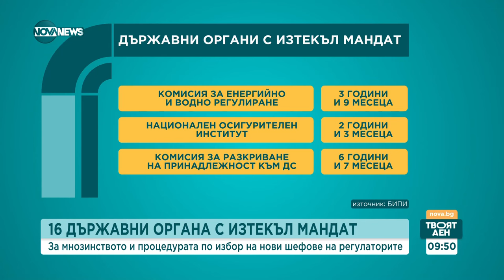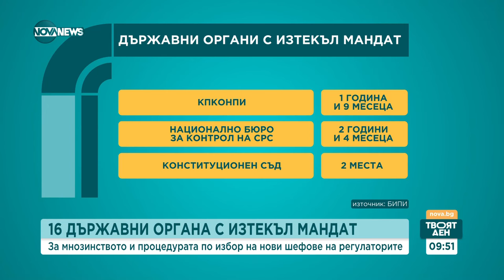Експерти за неяснотите около работата на ВСС след промените в Конституцията - Твоят ден (05.01.2024)